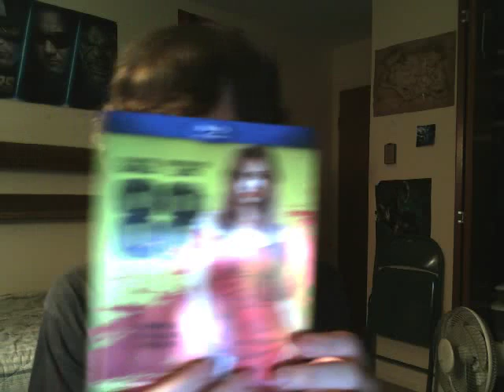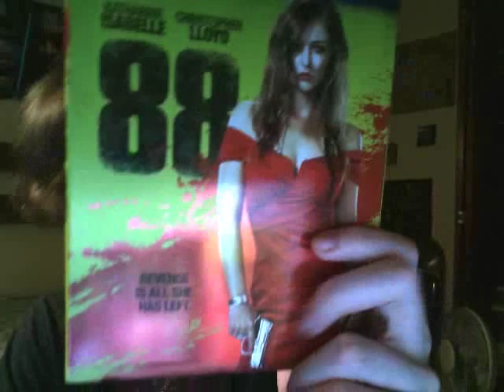88 (2015) Movie Review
I review the action thriller directed by April Mullen, and starring my favorite actress/actor in general of all time Katharine Isabelle, as well as Christopher Lloyd. In general and overall it was brilliant! April Mullen's directing was really unique and well thought, as were the visuals, camera work, cinematography, etc. The back and forth between the two "realities" was a bit confusing at first, but oh my god it all ended up tying together so beautifully by the end! The action was fun, stylized, and unpredictable. The humor was cleverly implemented, and each member of the cast was for the most part spot on! Christopher Lloyd was menacing yet layered, while for practically the entire running time our starring actress Katharine Isabelle was a shining star! I really think she put a lot of effort into her role as "Gwen", and absolutely proved once again her incredibly wide range when it comes to her acting abilities. She can be badass, funny as hell, a good victim, dramatic, and everything else in between! She also showcased her ability to show such great, raw and powerful emotions that are so key yet so rare! Never do I doubt Katie, as time and time again she shows me why she is my absolute favorite actress/actor in general of all time! "88" is one of my new favorites of hers, and am so proud and excited to have this as a part of my collection!

*The only bit problems I had with this film are that I think the jump between both realities happened a little too often, it could be confusing for a little bit (I think it was meant to be though), the only character you truly care about is "Gwen" (Katharine Isabelle) although Lloyd's "Cyrus" was getting up there by the end of it, and the ending's revelation wasn't completely unexpected or a HUGE surprise yet still well handled/effective with the characters involved, and it was still very well written.*

Well done to everyone who worked on this!